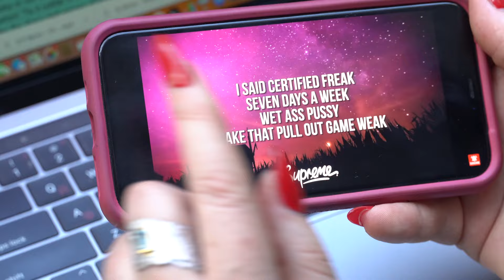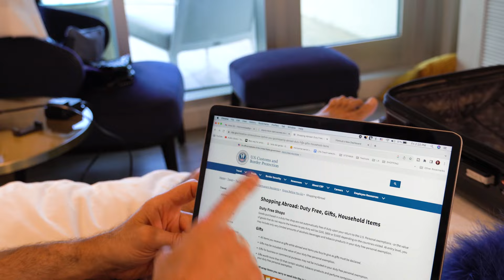Watch Season 1 of "Olga Knows Best?" FREE on Tubi!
If Larry David and the Kardashians had a one-night stand, "Olga Knows Best?" would be their lovechild. Olga tackles everyday issues like immigration, LGBTQ, sex…and of course drug smuggling, tax evasion, and the Mafia.

“Olga Knows Best?” is a reality TV series that follows the life of Olga: x-actress, x-mathematician, and two-time x-wife who came to America to fix everyone and everything: friends, family, boyfriend, and even Reality TV, by creating her own show. Just a few small problems: Olga knows nobody in show business, speaks almost no proper English, knows nothing about men, and even less about American culture.

To make business connections, she did what any rational person would do. She went on Tinder. Shockingly, she didn’t make any business connections, but she did make a love connection. Olga met Todd, her 3rd Future Ex-Husband whom she “asked” to be on her show. Against his better judgment, Todd agreed. Why? Because Todd’s kind and loving…and whipped.

But Todd’s not the only passenger on Olga’s crazy train; there are other hostages too. Olga is a magnet for misfits: lovable, quirky oddballs whom she puts on the show so she can fix them...whether they want it or not.